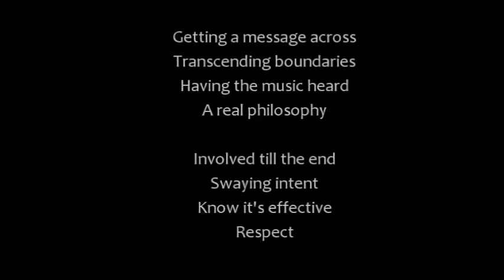"Incentives & Commitments" Music Video (From "Unanimous 2" album by: dj Art)